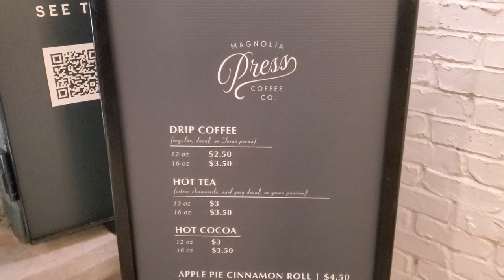Christmas At The Shops At The Silos | Magnolia Market Christmas 2020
Hi everyone! Here I show you the Shops at the Silos surrounded by lights at Magnolia Market. A very beautiful and Christmassy shopping experience :)

ABOUT ME

My name is Mily and I have a toddler girl named Olivia. I'm from Peru and I've been living in the US for the past four years.

I would like to share my journey as a mom, trying to be real and honest with the struggles and beautiful moments I have in this roller coaster called motherhood.